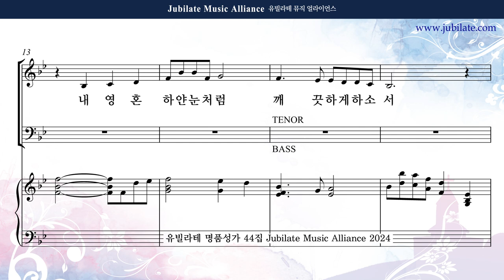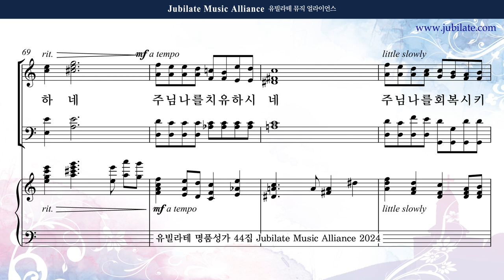[유빌라테 44집] 28. 손정훈 - 회복 Tenor